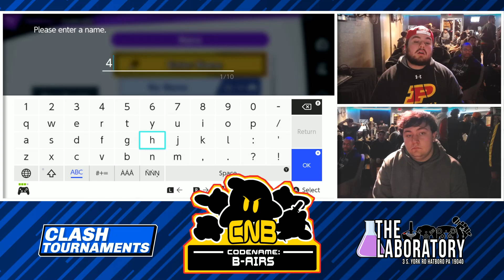Smash Ultimate - Sauce (Falcon) vs ZD (Fox) - CNB 168 Winners Bracket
This Super Smash Bros. Ultimate tournament match features Sauce as Captain Falcon vs ZD as Fox. This Winners Bracket at CodeName:B-Airs 168 was livestreamed on 12/21/188.